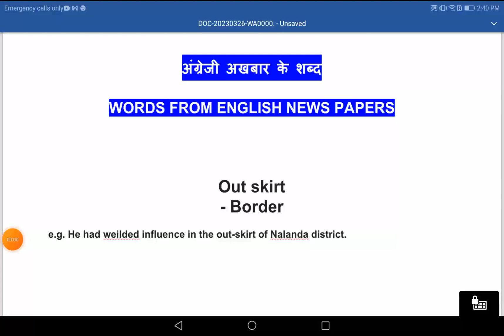Daily 3 words from English News paper #49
Daily 3 words from English News paper #49 vocabulary English words

In this video, we'll be diving into the world of English newspapers and exploring three essential words that you should know. Whether you're a student, a language learner, or just someone who wants to improve their vocabulary, these words will help you better understand the news and express yourself more effectively.

We'll start by defining each of the three words and examining their usage in a news context. Then, we'll provide examples and explanations to help you remember the words and their meanings.

This video is perfect for anyone who wants to stay up-to-date with current events and improve their English skills. So, join us on this journey of language and learning, and discover the power of these three words in English newspapers.

Thanks

english conversation
english language
english lesson
english speaking practice
english vocabulary
english words
improve english
improve english vocabulary#learn english#learn english conversation#speak fluent english#speaking english#vocabulary words